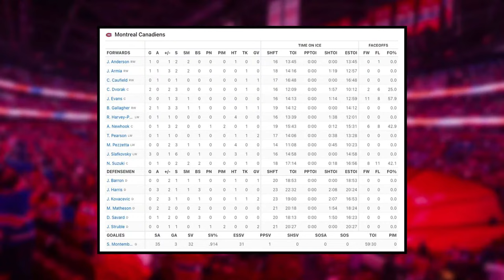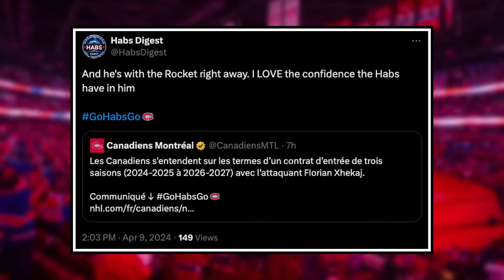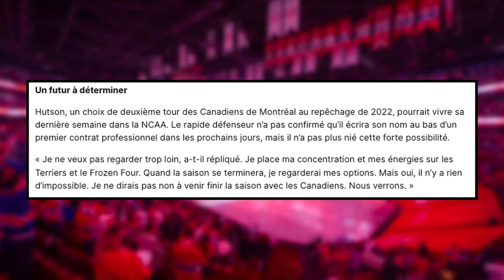The NHL has a Juraj Slafkovsky Problem...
0:00 Montreal Canadiens News

Enjoy April 9 edition of Montreal Canadiens News or Habs News today!

Josh Gosse and Jesse Poirier go LIVE to chat about the recent Habs news surrounding a CAREER game from Juraj Slafkovsky notching his first career hat trick, Lane Hutson and Arber Xhekaj updates, plus Florian Xhekaj signing his ELC